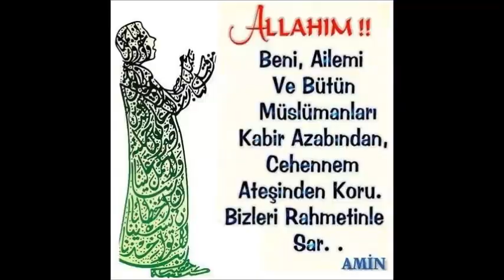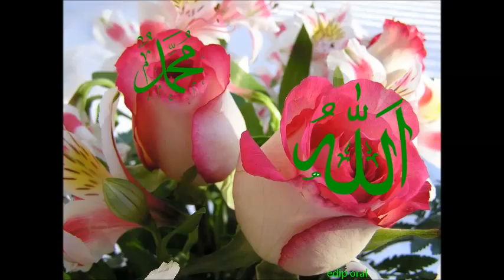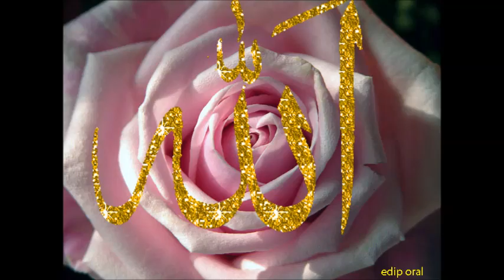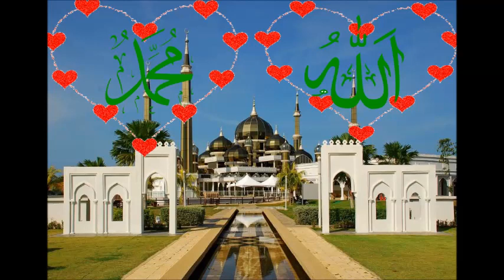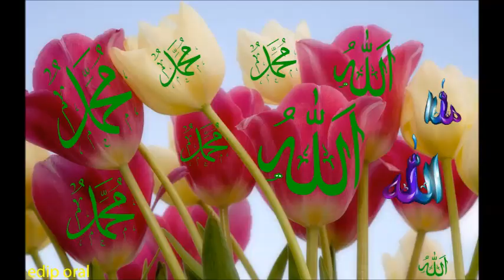ediporal medine ilahi